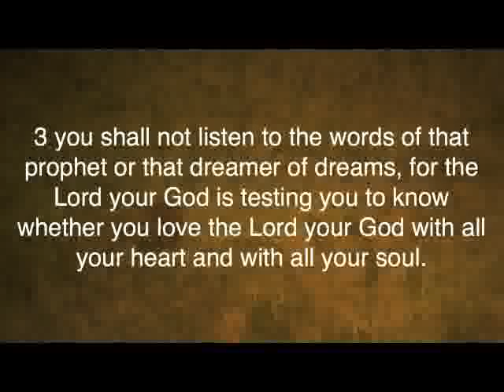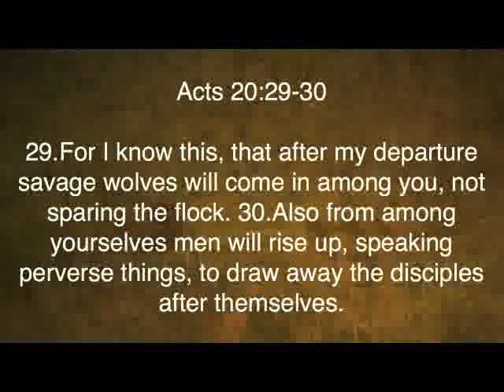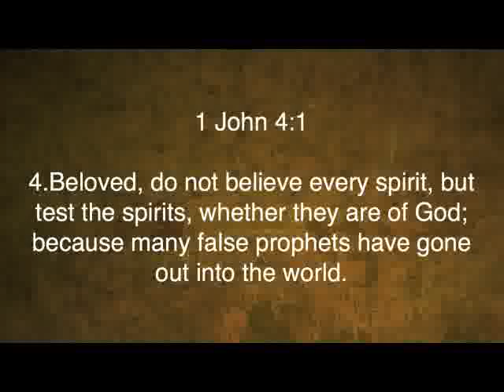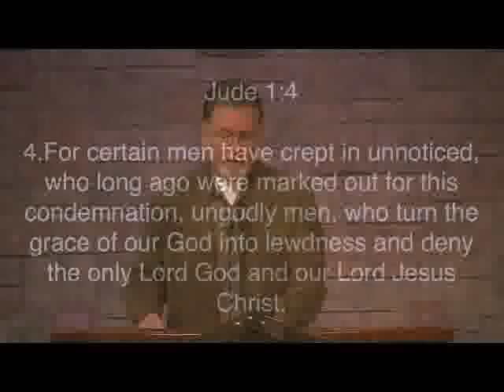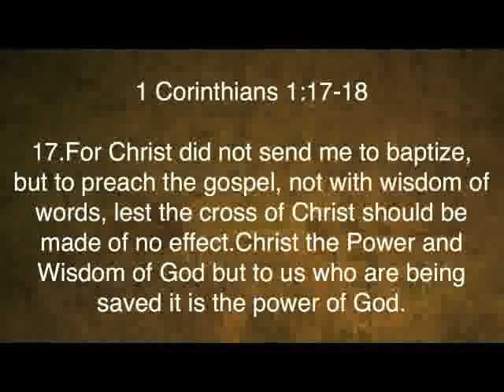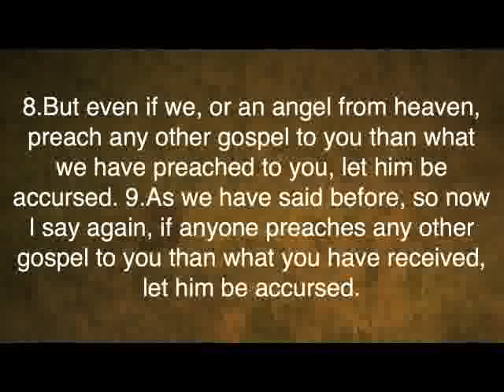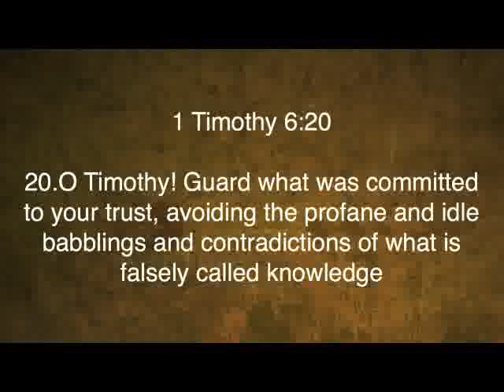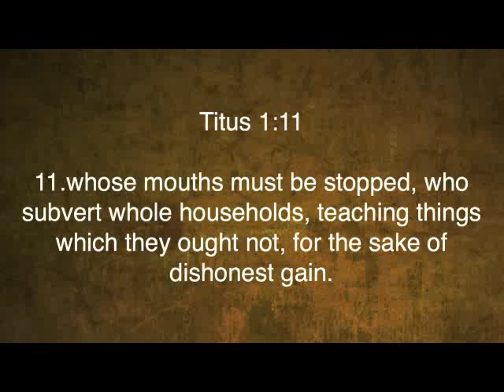2 Peter 2:1-3 "False Teachers in the Church"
2 Peter 2:1-3 "False Teachers in the Church" was taught by Pastor David Rosales at Calvary Chapel Chino Valley on Sunday morning, 11/25/12.